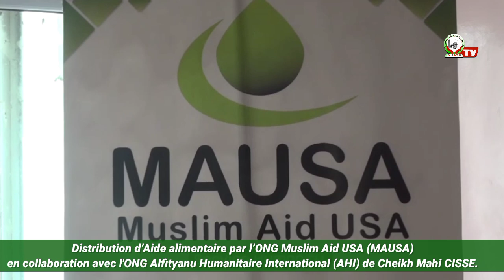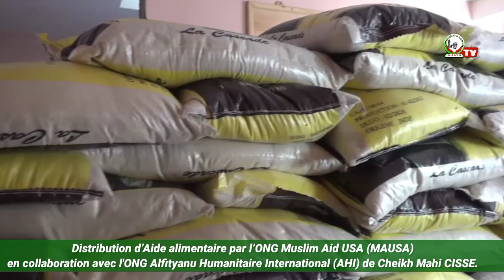Distribution de kit alimentaire par l’ONG Muslim Aid USA en partenariat avec Alfityanu Humanitaire..